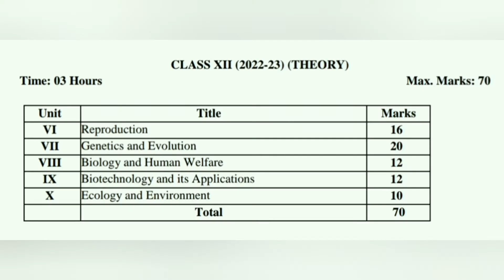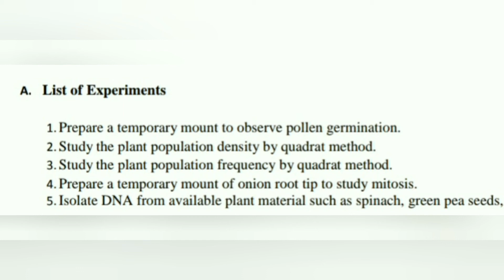Class 12 biology syllabus 2024-25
Class 12 Biology Syllabus 2922-24
Cbse class 12 biology syllabus for session 2022-23
12th biology syllabus
latest syllabus for class 12 biology session 2022-23
chapter Wise with practical